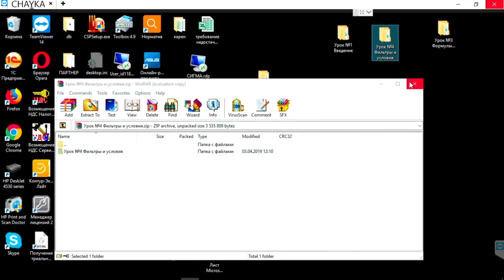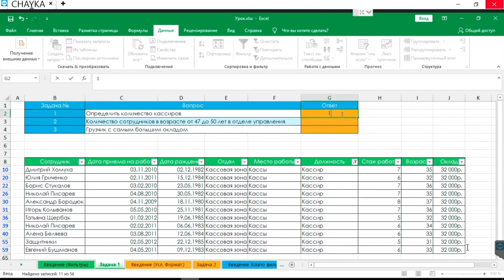Образец урока фильтры и условное форматирование в excel